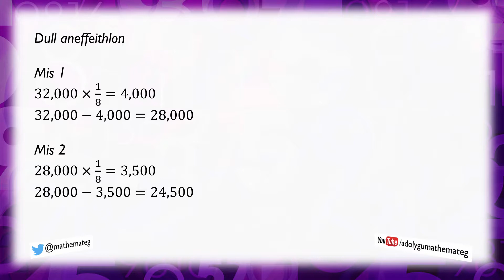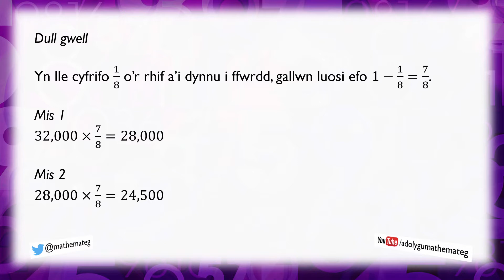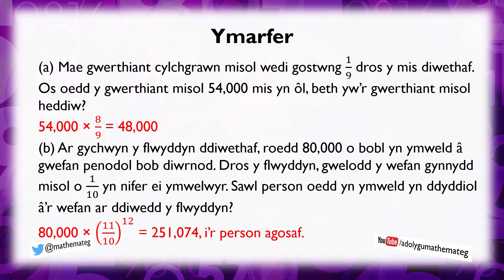[278 Rh/C] (278 S/13) Newidiadau Ffracsiynol Effeithiol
Sut ydych yn cyfrifo newid ffracsiynol mewn un swm, neu mewn un cyfrifiad?